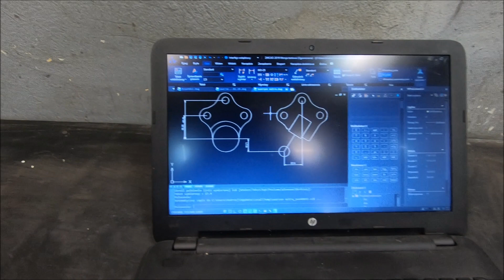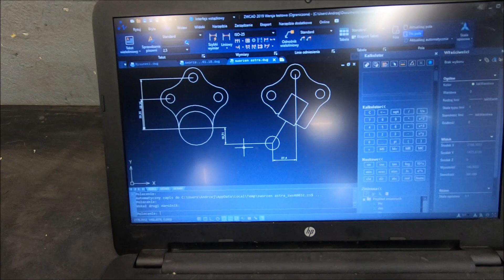disASTRA musi skręcać ! | relokacja punktów mocowania zawieszenia cz. 1 | radzioFLATOUT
Pracuję nad Oplem Astra F C20XE GSI, by poprawić jej wątpliwe walory jezdne.
W tym odcinku zobaczycie streszczoną historię naszej rocznej znajomości. Opowiem o budowanie wiązki, konwersji na cewki COP, strojeniu, problemach, a także pracach bieżących czyli budowa mojego autorskiego ROLL CENTER KIT.

Pomóżcie mi razem w WAMI zbudować 200sxa oraz wpadajcie na insta oraz na mój drugi kanał: